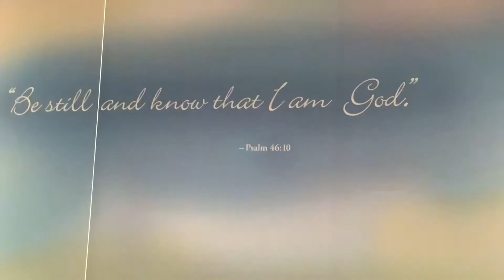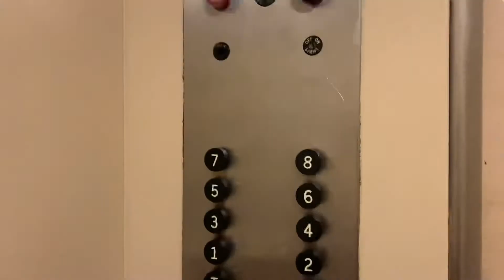Pinay CNA : Getting my CPR certificate